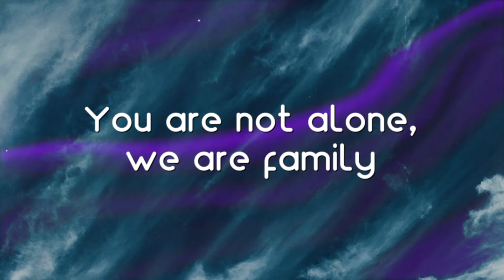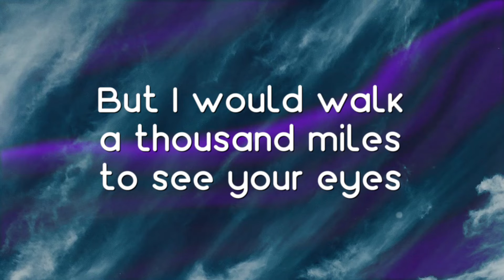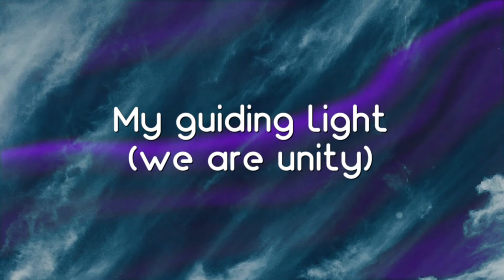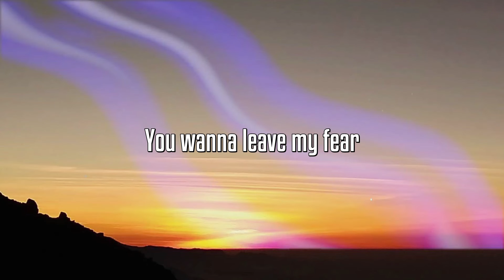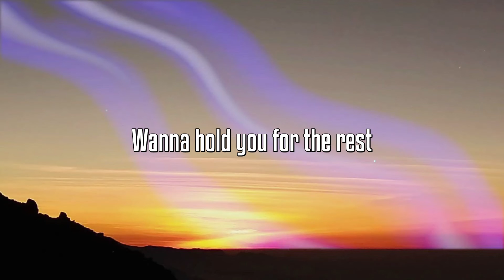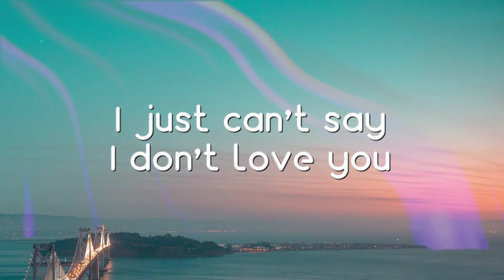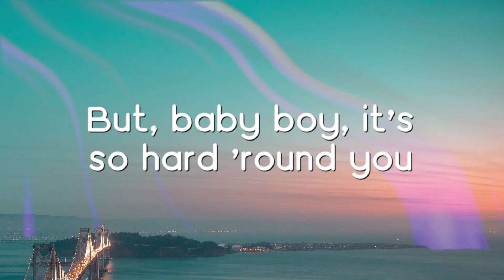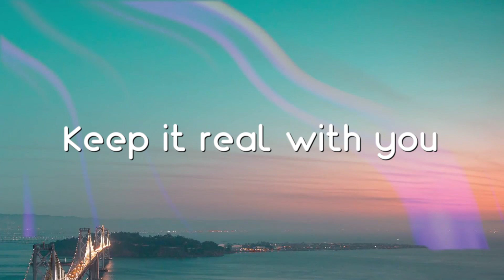Unity - Alan Walker, Walkers |Visualized Lyrics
Unity - Alan Walker, Walkers |Visualized Lyrics| ❤️  Unity - Alan Walker, Walkers |Visualized Lyrics| ❤️